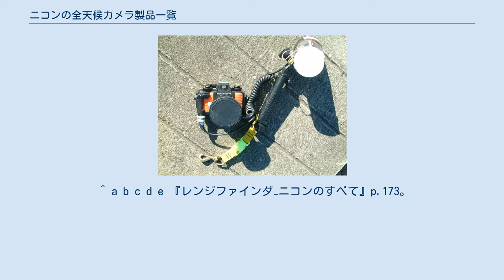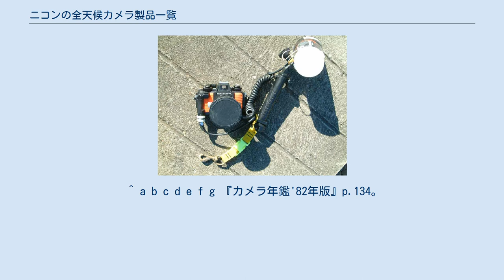ニコンの全天候カメラ製品一覧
ニコン 」 ニコンの全天候カメラ製品一覧 ニコノスV ニコンの全天候カメラ製品一覧は、日本光学工業/ニコンの発売してきた銀塩フィルムを使う全天候カメラの一覧。
生活防水ではなく、水中での撮影に対応したカメラ、つまり、ニコノス（NIKONOS ）シリーズを扱う。
 小雨程度なら耐えられる防水機能、いわゆる生活防水機能を持つカメラは特に珍しくない。
また本格的な水中撮影を可能とする防水ケースが用意されているカメラも古くからあり、日本光学工業でも1956年5月ニコンS2用に防水ケース「ニコンマリン」を発売していた。
しかしカメラ本体で数十mの水深での撮影に耐えられるものは少なく、防水ケースも非常に嵩張りかつ重く、またカメラ操作や使用レンズにかなり制限がある。
ニコンには50m防水と本格的な防水機能を持つレンズ交換式のカメラ「ニコノス」があり、悪天候時の取材や滝壺等の撮影、海辺やスキー場など屋外レジャーに利用され、ダイバーたちに愛用され、水中カメラのカテゴリーでは一時圧倒的なシェアを有していた、しかし、陸上と異なる水中環境ではカメラのフィルム交換が出来ず、フィルムによる多数枚撮影にはシステム上の制約が大きいため、撮影枚数の制限が緩やかなデジタルカメラの高性能化に伴い生産終了した。
 135フィルムを使用し24×36mm（ライカ）判のレンズ交換式カメラ。
水中撮影が可能なカメラとしては唯一といっていいシステムカメラであり、スピードライトや接写装置など豊富なアクセサリーが揃っていた。
またニコン純正以外のアクセサリーも存在した。
 現在ではすべての機種が生産終了から相当の年数を経過しているため、部品交換を必要とする修理は困難になっている。
また、Oリングが経年劣化のため水中撮影能力がなくなっている個体が多い。
 陸上でも使用可能なレンズが用意されており、水中に限らず全天候カメラとしての側面があった。
しかしピント合わせは目測によるため、よほどの熟練者でも広角レンズ以外は使いにくい。
 世界で唯一の水中専用システム一眼レフカメラ。
内蔵モータによる巻き上げ・巻き戻し、マルチパターン測光、動体予測機能付きのオートフォーカスなど、同時代の通常のオートフォーカス一眼レフの機能はひととおり備えている。
水中専用となったが100メートル防水を実現した。
 レンズは専用のR-UWマウントで、ニコノスIからニコノスVまでの一般ニコノスシリーズとの互換性はない。
中のマウント部はニコンFマウントと機械寸法が同一になっているが、Fマウントカメラに使用することは出来ない。
 ^ 『ニコンの世界第6版』p.16。
 ^ 『ニコンの世界第6版』p.258。
 ^ 『新ニコンの世界第9版』p.33。
 ^ a b c d e f g h i 『ニコン党入門p.226。
 ^ a b c 『レンジファインダ−ニコンのすべて』p.171。
 ^ a b c d 『レンジファインダ−ニコンのすべて』p.172。
 ^ a b c d e 『レンジファインダ−ニコンのすべて』p.173。
 ^ a b c d 『ニコン党入門p.227。
 ^ a b c d e f g h i j ニコノスIIIカタログ。
 ^ a b 『ニコン党入門p.228。
 ^ a b c d e f g 『カメラ年鑑'82年版』p.134。
 ^ a b 『ニコン党入門p.229。
 ^ a b 『カメラ年鑑'98年版』p.216。
 ^ a b 『カメラ年鑑'98年版』p.217。